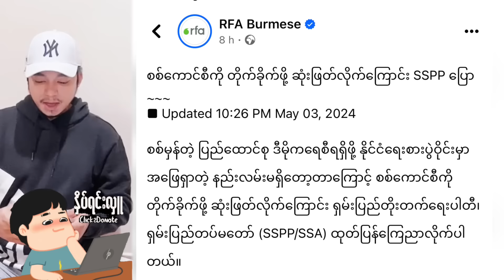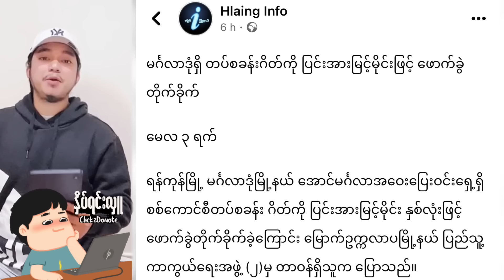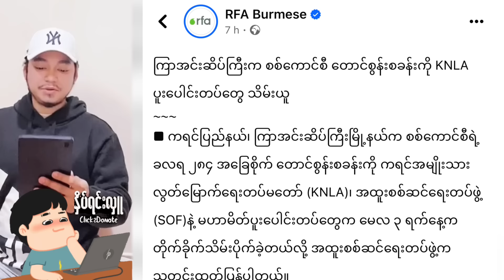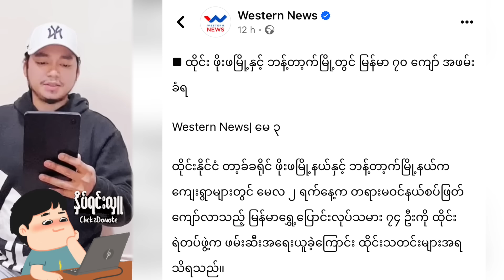ဟိုဘက်က ဗျင်းလိုက် / ဒီဘက်က တီးလိုက်နဲ့ စစ်ရှုံးကောင်စီ နေဝင်ချိန်နီးပြီ